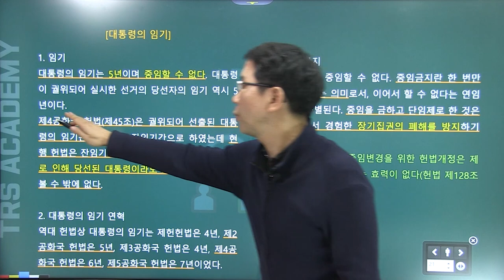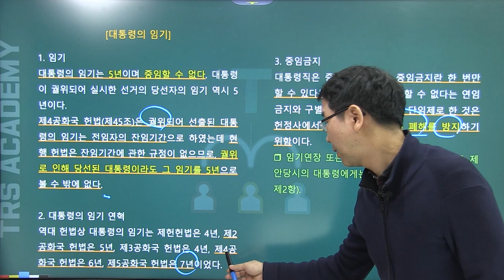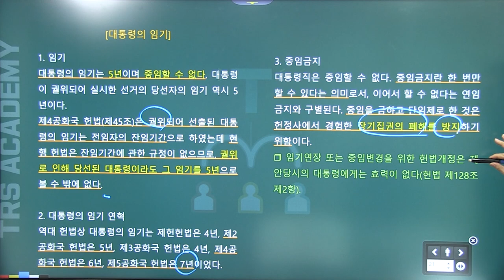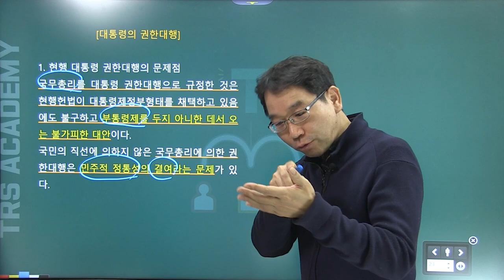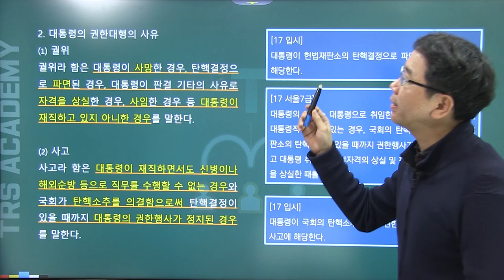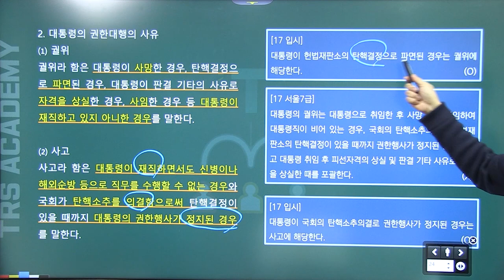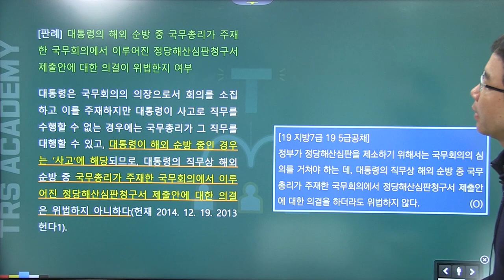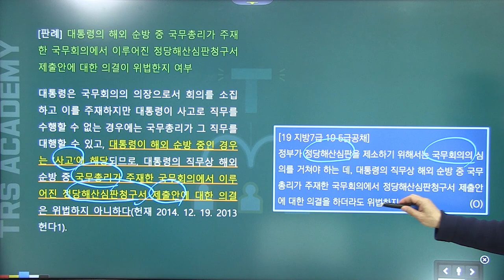배성중의 하루10분 헌법조문강의_#65 헌법 제70조 제71조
65번째 강의 헌법 제70조 제71조 '대통령의 임기, 권한대행'